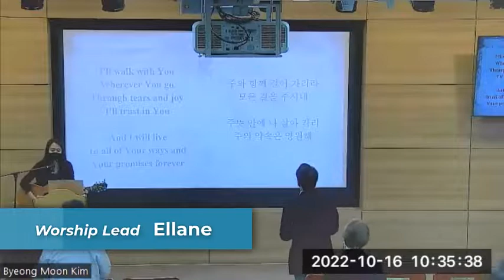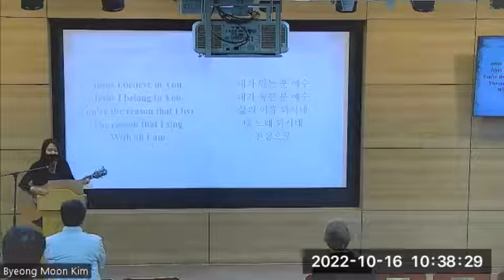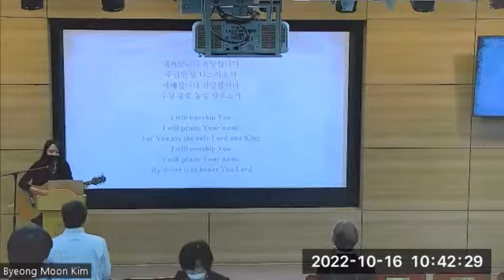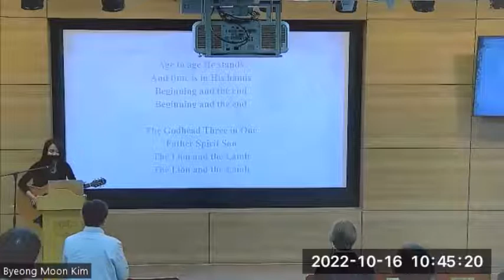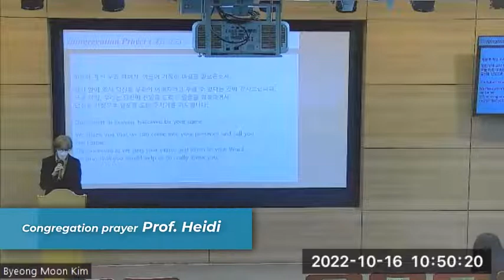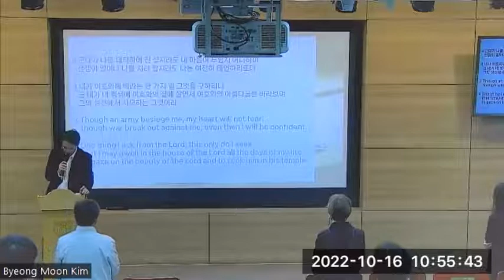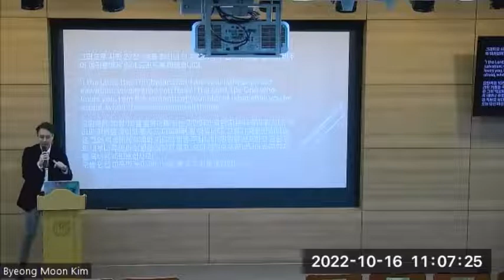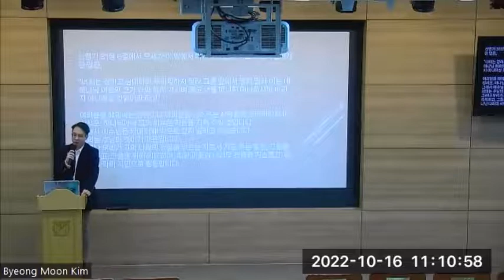2022/10/16 "Who is God to You? (Psalms 27:1-4 ESV)" with Pastor Joshua Kim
서울대 교회(SNUC) 주일예배